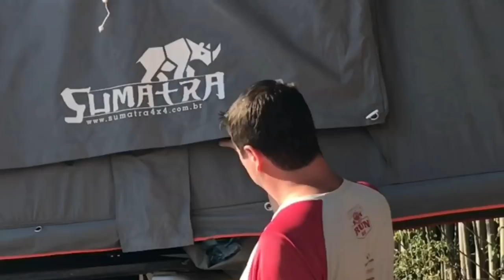DESAFIO da montagem desmontagem da BARRACA DE TETO com uma MÃO só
DESAFIO da montagem desesmontagem da BARRACA DE TETO com uma MÃO só

assista tambem ... surpresa na fornteira passaporte vencido e como fizemos a documentação do tico para entrar nos paises vizinhos
CLIQUE NO LINK ABAIXO E
Lembro que, sou consumidor final e não tenho nenhum interesse, tão pouco vínculo com os produtos apresentados neste vídeo, apenas fiz uma demostração para interesse próprio e para compartilhar com os amigos, sendo que o que foi mostrado é o que vivi na prática.

Muito obrigado,

HILUX EXPEDITION
Elcio Barlotti